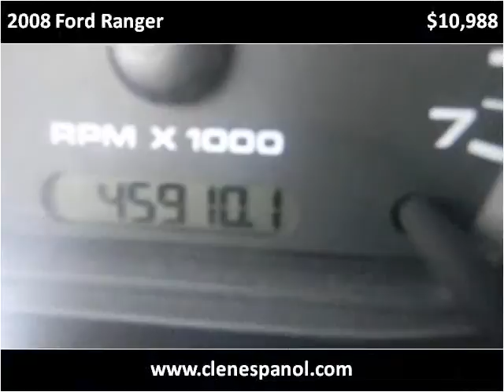2008 Ford Ranger Used Cars Louisville KY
This 2008 Ford Ranger is available from Craig and Landreth En Español.